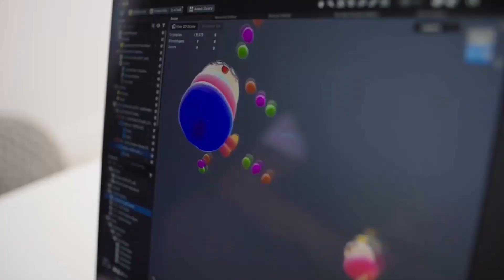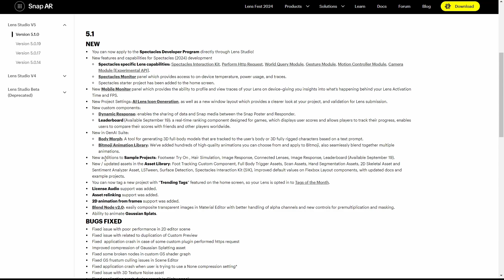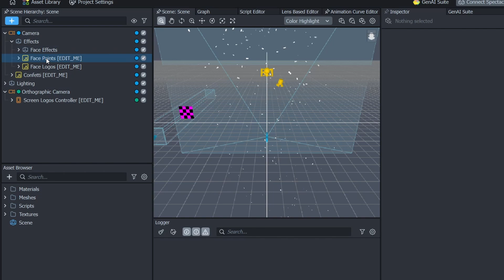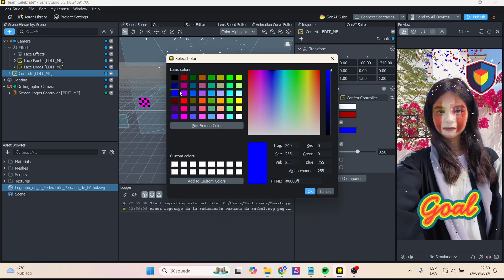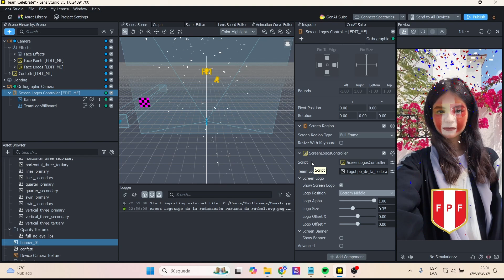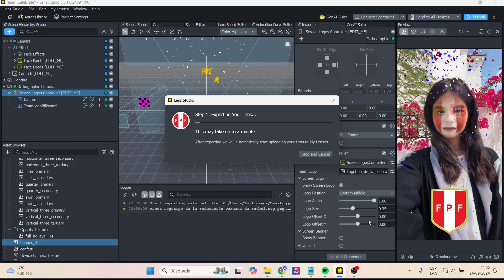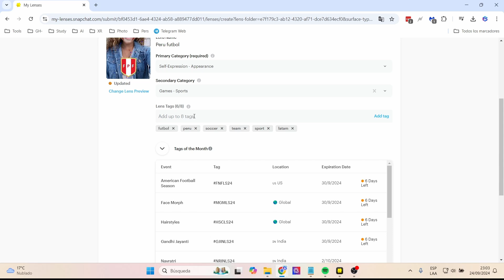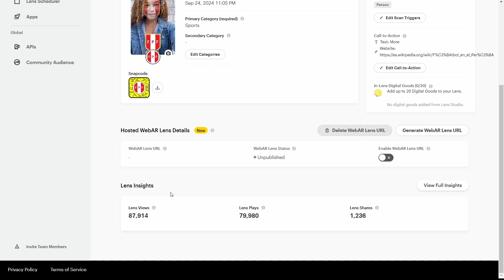¿Cómo hacer realidad aumentada desde cero? y compartirlo | Lens Studio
Crea tus primeros efectos o filtros de realidad aumentada con este tutorial básico de Lens Studio. Aquí te explicaré como hacer tu primer efecto y también cómo publicarlo para que tu público pueda usar tu filtro sin problemas
Create your first augmented reality effects or filters with this basic Lens Studio tutorial. Here I will explain how to make your first effect and also how to publish it so that your audience can use your filter without any problems.

Mi VR / AR software y hardware:
⚡ Oculus Quest
⚡ Aryzon
⚡ Zapbox
⚡ Merge Cube